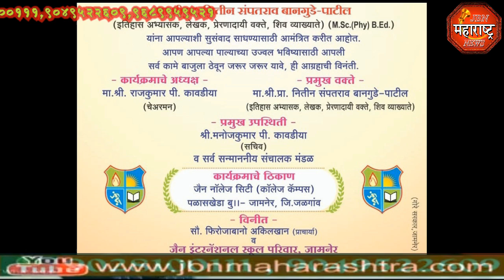jbn maharashtra news jalgaon